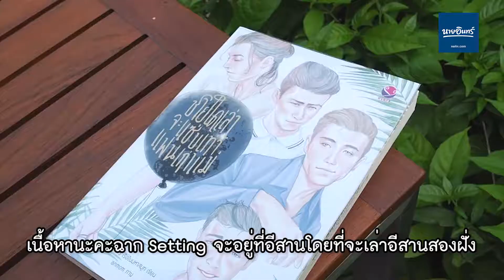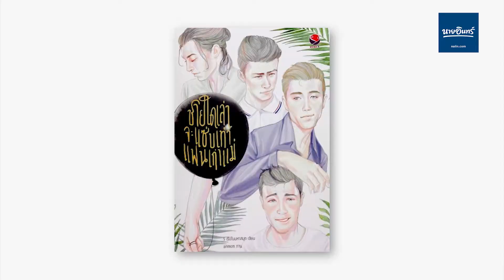NAIIN BOOKTALK EP.45 ชายใดเล่าจะแซ่บเท่าแฟนเก่าแม่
พูดคุยกับนักเขียน ร เรือในมหาสมุท จากสำนักพิมพ์ เอเวอร์วาย อีกหนึ่งเล่มแค่ชื่อเรื่องก็น่าสนใจแล้ว
ลองไปฟังเนื้อเรื่องย่อๆจากนักเขียนกันเถอะ..

แค่ชื่อเรื่องก็จัดว่าถึงพริกถึงขิงแล้ว ยิ่งมาจากปลายปากกาของ "ร.เรือในมหาสมุท" ที่มีผลงานการันตีก่อนหน้านี้หลายเรื่อง ก็คงไม่ต้องสาธยายอะไรกันเยอะแยะแล้ว สำหรับเรื่องนี้ สายลุงห้ามพลาด เน้นแบบตัวโตๆ เพราะมีลุงๆ ที่ดีงามกับใจถึงสองคน คนหนึ่งก็มาแนวใจเย็๋นเป็นผู้ใหญ่ ปราบเด็กตัวโตซะอยู่หมัด ส่วนอีกคนน่ะเหรอ สายป๋าสายเปย์จอมตามใจเด็กเลยล่ะค่ะ รับรองว่าได้เสพพลังลุงกันจนชุ่มปอดเลยทีเดียว อย่ารีรออะไรอีกเลย พลิกหน้ากระดาษไปทำความรู้จัก "แฟนเก่าแม่" แต่ละคนกันเลยดีกว่า...

ชายใดเล่าจะแซ่บเท่าแฟนเก่าแม่